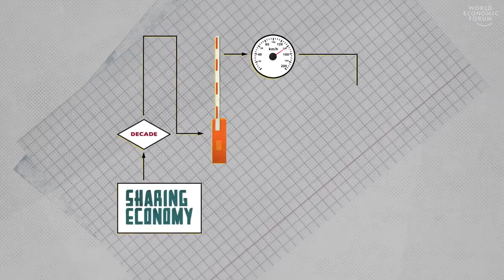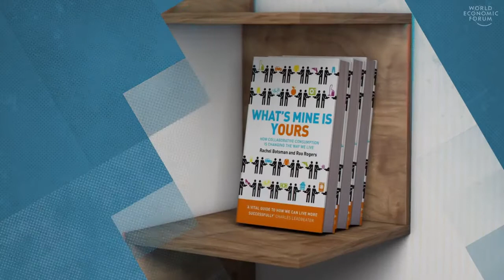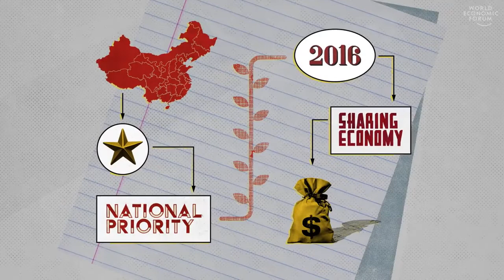Are Sharing Economies Good for the World?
Experts have been discussing the concept of sharing economy for over 10 years now. With the push back from regulatory types, it is starting to slow down a bit.

Alternate employment that are characteristic of a gig economy have been mainstream for so long that not many us ever think  about jumping into the car of a stranger. Or perhaps even living in the home of someone else - because of the apps that connect our mobile phones.  What forces keep pushing this sharing economy model we see and has it changed over the years. Guru Carlo Ratti and Rachel Botsman discuss this and other factors.